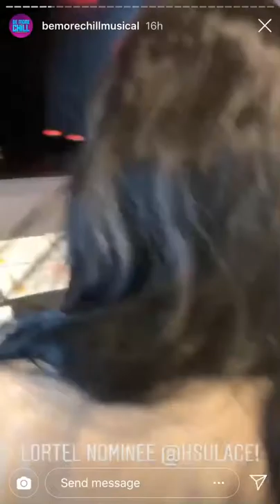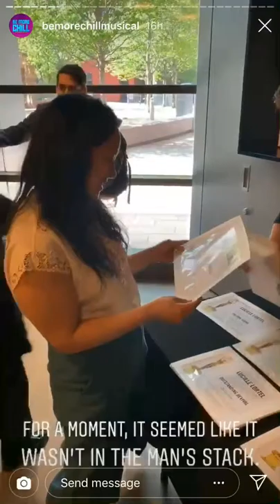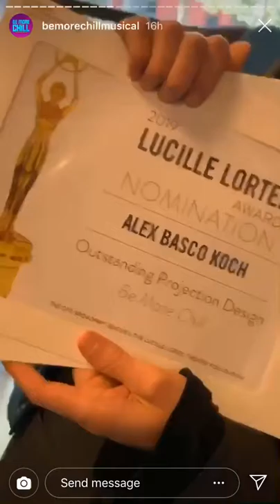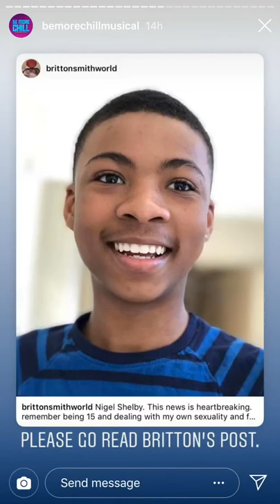George Salazar BMC Takeover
I LOVE GEORGE WITH ALL MY HEART ❤️

4/24/19